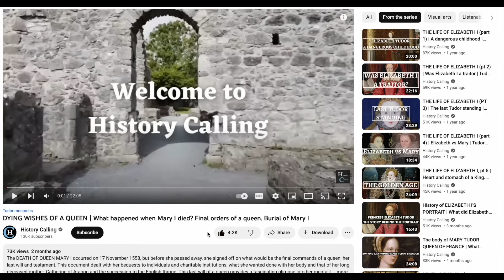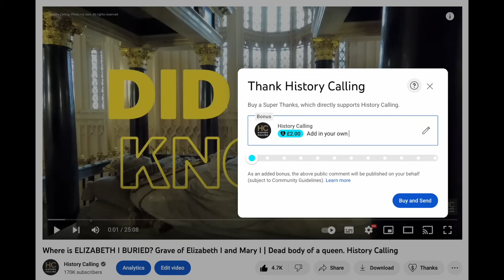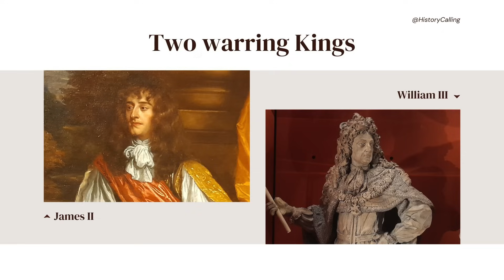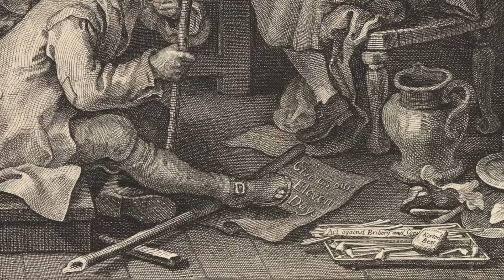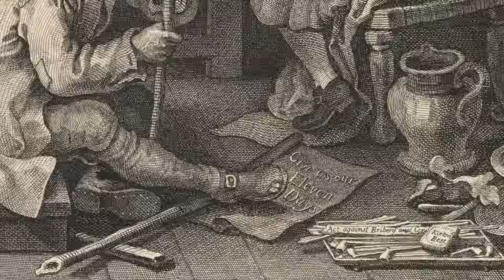How Britain and America LOST 11 DAYS | Gregorian calendar explained | Julian calendar explained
Why did the year 1752 have only 354 days in the British Isles and North America? Why did people in those countries go to bed on the night of 2 September and wake up on the morning of 14 September, despite only a few hours having passed and why have these kinds of time jumps (or lost time if you prefer) happened eighteen times around the world between 1582 and 1924? In this video from History Calling I reveal all, including whether another time jump will occur in the future.

The video will discuss the changes to the calendar made by Julius Caesar, Pope Gregory XIII, the Council of Nicaea and various monarchs and Parliaments around the world and by the end of it I will have the workings of the Gregorian calendar explained to you and even the Julian Calendar explained as well, despite the fact that it is barely used any more. I’ll show you how people dated letters when the two calendars were in force and tell you once and for all how many days there are in a year, why we have leap years and why the first day of the year used to be 25 March, not 1 January.

We’ll also look at the effects of the switch between the two calendars, from how it affected people’s rent money, to how historical events are now commemorated on the ‘wrong’ day in many cases and the myth of the English calendar riots. As different countries have switched to the Gregorian system however, it has at least meant that people could stop differentiating between old style dates and new style dates on their letters and documents, which they had had to do since 1582.

So get ready for the story of the Julian vs the Gregorian calendar and I hope you enjoy this brief history of time and explanation as to why the calendars changed.

GEAR USED

Want to watch/hear/read more about history (and a whole host of other topics)? Then you might benefit from a free Prime video or Audible trial. They are available from the following links:

PRIME VIDEO
AUDIBLE
AUDIBLE PLUS & AUDIBLE PREMIUM PLUS